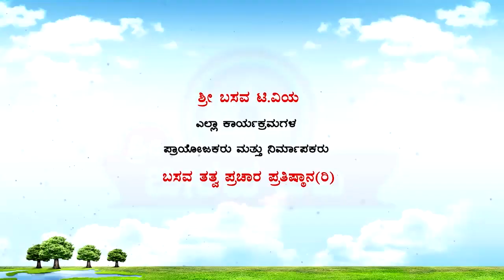Sri Basava T V - VACHANA NRUTYA - VACHANA DANCE - DEVANAHALLI TEAM 03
Sri Basava TV - VACHANA NRUTYA - VACHANA DANCE - BY SRI IDAGUNJI MAHAGANAPATI NRUTYA SAMSTHE, DEVANAHALLI 03